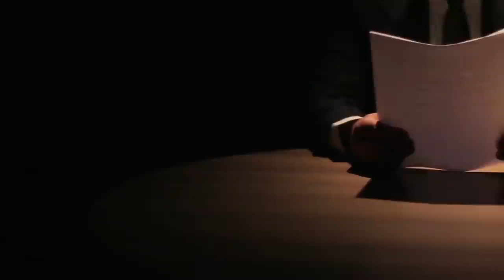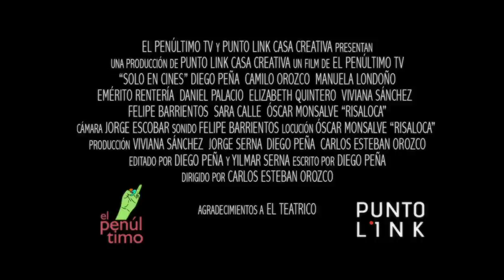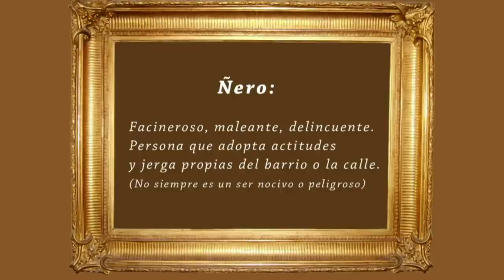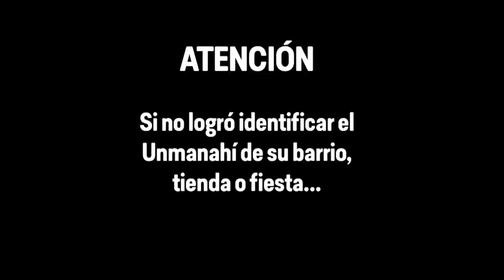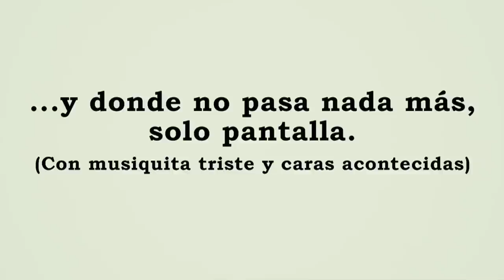Primo Rojas en Qué Ha Pasado [Programa completo] Telemedellín